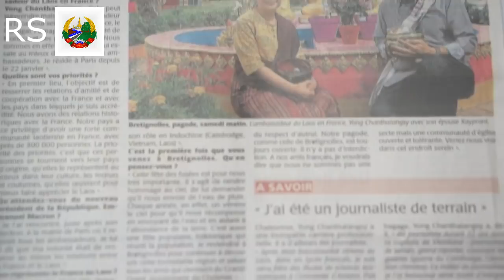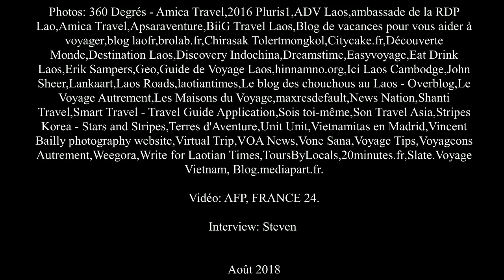RENCONTRE AVEC L'AMBASSADEUR DU LAOS EN FRANCE! ( Yong Chanthalangsy)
Rencontre avec Yong Chanthalangsy, Ambassadeur de la République Démocratique Populaire Lao en France.
Photos: 360 Degrés - Amica Travel,2016 Pluris1,ADV Laos,ambassade de la RDP Lao,Amica Travel,Apsaraventure,BiiG Travel Laos,Blog de vacances pour vous aider à voyager,blog laofr,brolab.fr,Chirasak Tolertmongkol,Citycake.fr,Découverte Monde,Destination Laos,Discovery Indochina,Dreamstime,Easyvoyage,Eat Drink Laos,Erik Sampers,Geo,Guide de Voyage Laos,hinnamno.org,Ici Laos Cambodge,John Sheer,Lankaart,Laos Roads,laotiantimes,Le blog des chouchous au Laos - Overblog,Le Voyage Autrement,Les Maisons du Voyage,maxresdefault,News Nation,Shanti Travel,Smart Travel - Travel Guide Application,Sois toi-même,Son Travel Asia,Stripes Korea - Stars and Stripes,Terres d'Aventure,Unit Unit,Vietnamitas en Madrid,Vincent Bailly photography website,Virtual Trip,VOA News,Vone Sana,Voyage Tips,Voyageons Autrement,Weegora,Write for Laotian Times,ToursByLocals,20minutes.fr,Slate.Voyage Vietnam, Blog.mediapart.fr.
Vidéo: AFP ? France 24.